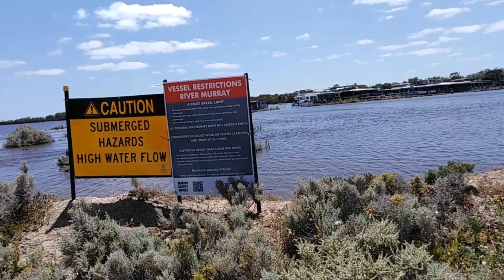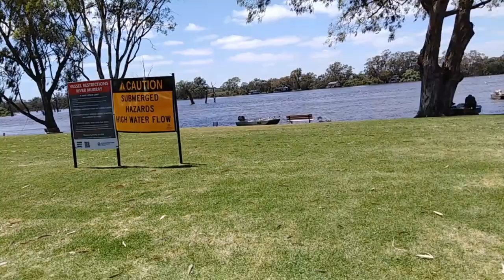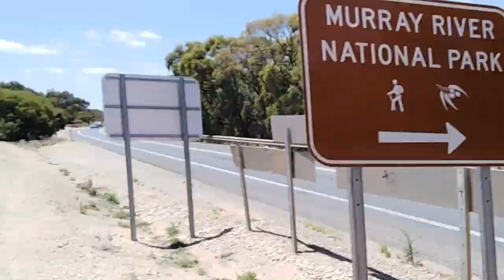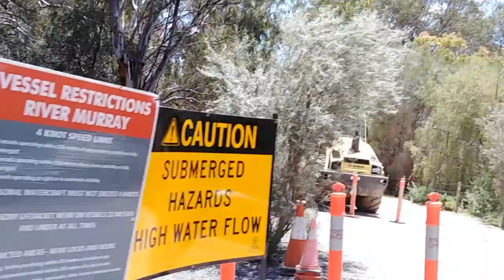Jane Eliza to Paringa Bridge is Flooding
The Renmark flooding starting the bike ride down at Jane Eliza Swimming hole and then heading along the river towards Paringa 8/12/2022